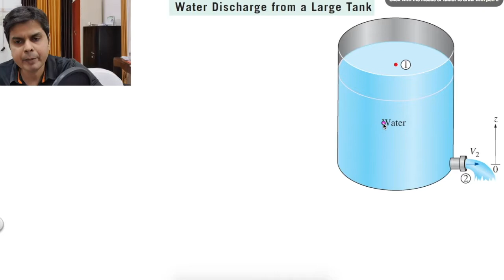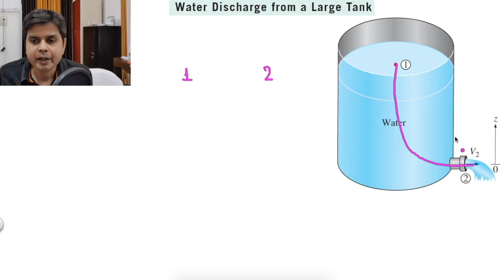Hydrodynamics Part 5 Liquid Tank , Torricelli's Theorem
For Maths , Physics  Theory lectures , Problems Solution,  Doubt clearing sessions and personalised guidance for IIT JEE  , Join my Whatsapp and Telegram group. Link given below.